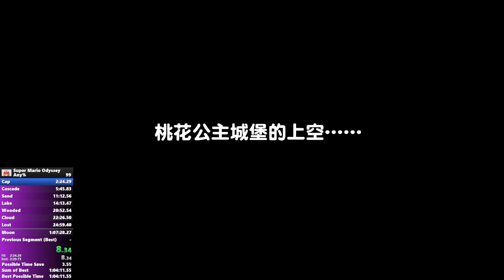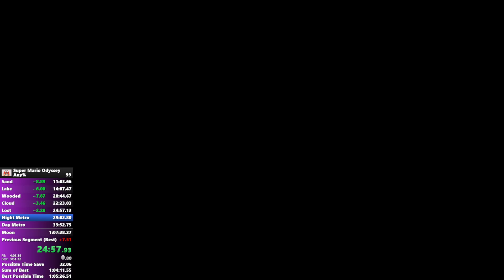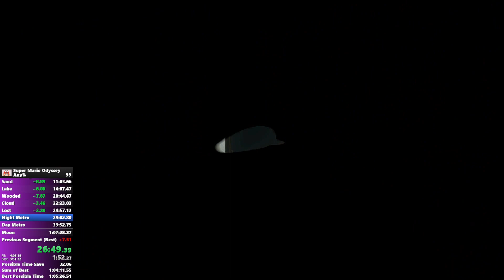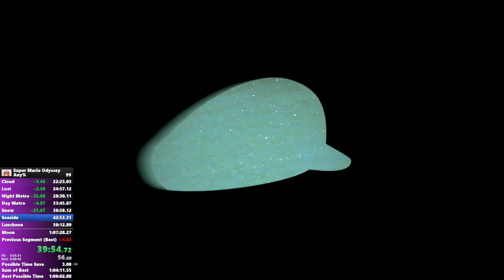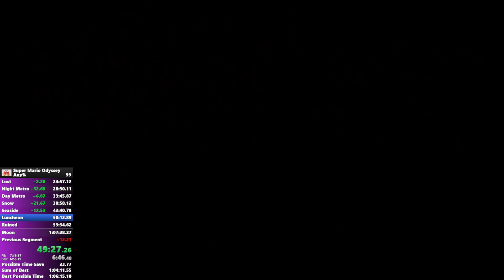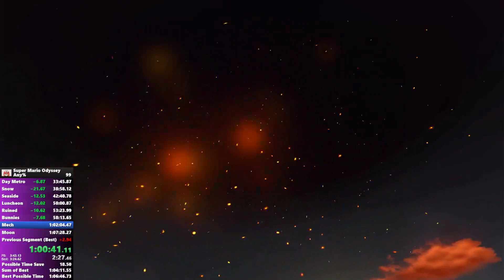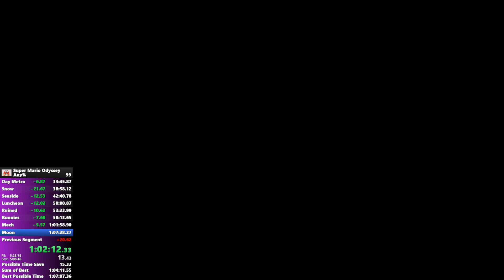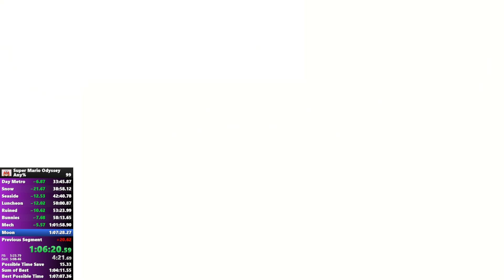SMO Any% in 1:07:14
another day, another 1:06 choke to rbm! run was just genuinely all over the place and not a good run like at all, but if I can flex something from this run, it's that I was green literally the whole run